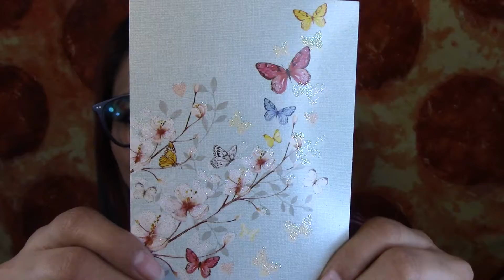I WON Stanky Cheese's Giveaway!